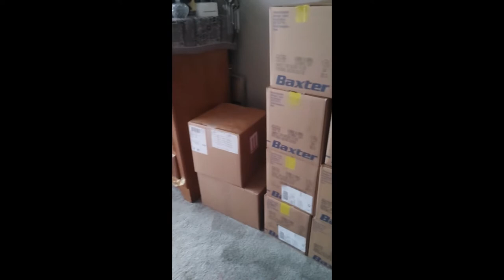Beautiful Day for going outside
Supply day...rainy day YAY and looky what I found at Goodwill!!??!!